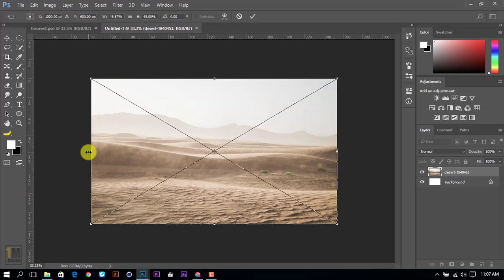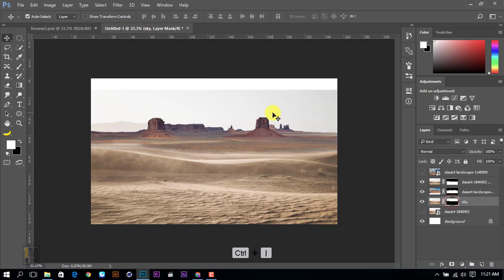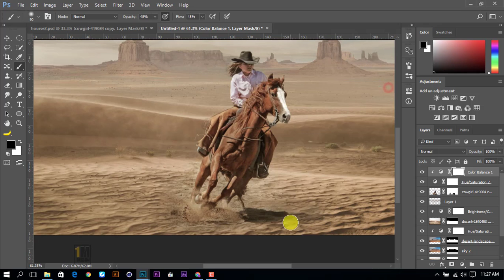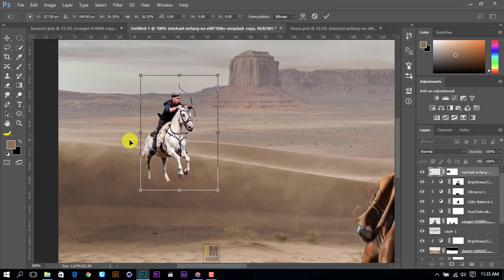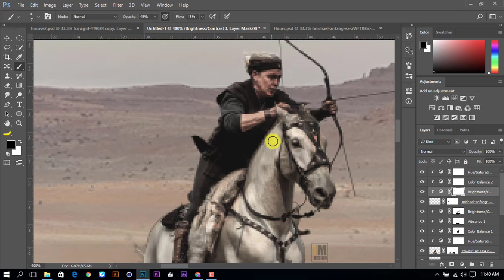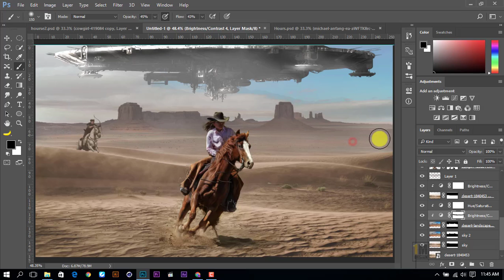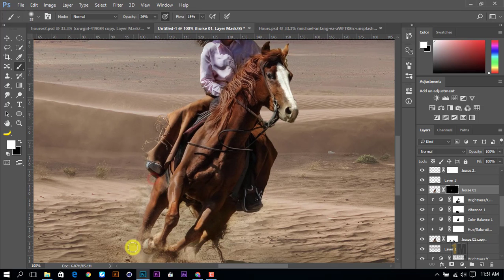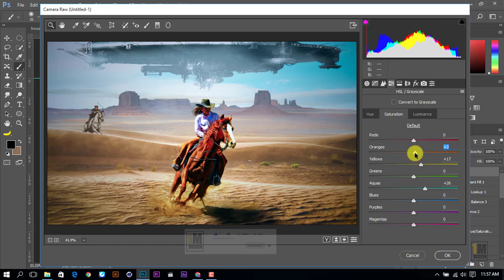Photoshop Manipulation | Desert with cow boy concept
Hello Friends
Today I'm Going To Show You How To Create Desert with cow boy concept Photoshop Manipulation
If you have any equation of this tutorial please comment that
Thanks